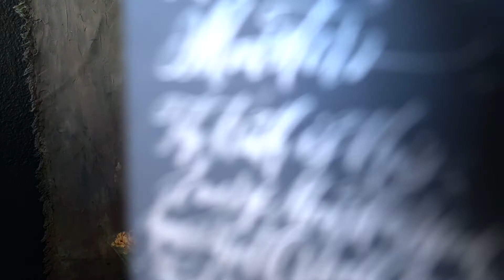[영문캘리그라피]백드랍 클래스 오픈 /2020년 4월 17일 마포/사진 백드랍 만들기 클래스